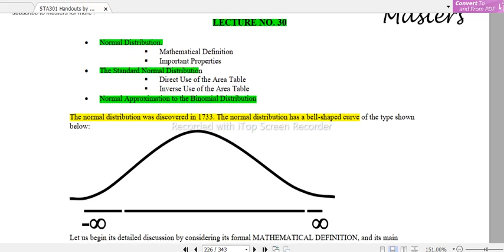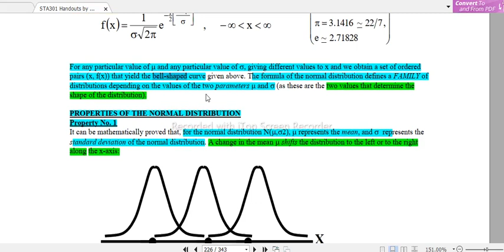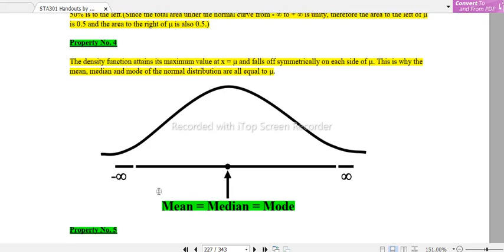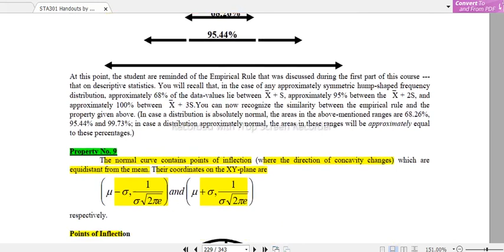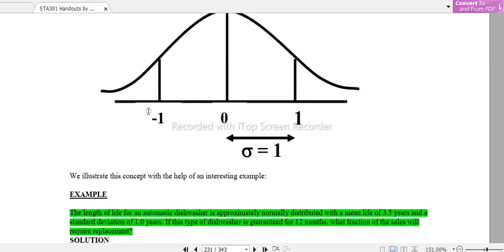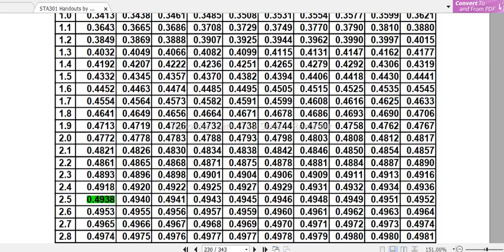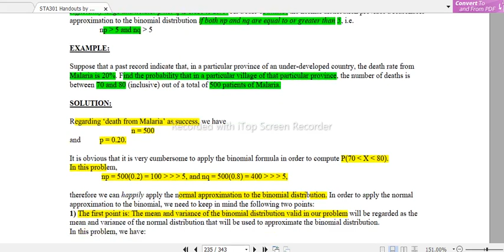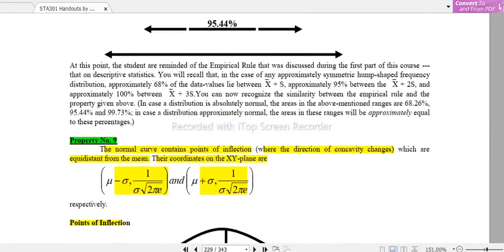sta301 Lecture 30 | sta301 lec 30 |short lectures 30 of Statistics and Probability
📚Welcome to Masters, where we make learning fun and engaging! In today's video, we're diving into Statistics and Probability Lectures and 30 specifically designed for virtual university students.

 We'll be covering essential concepts and techniques that will help you master the world
of statistics and probability. Our expert instructors will guide you through the material, ensuring you understand the topics. So, grab your notebook and get ready to level up your knowledge! 📝

Your support helps us create more educational content for learners like you! 🌟

📚 Happy learning, and see you in the next

Sta301 practice questions lecture 23-45